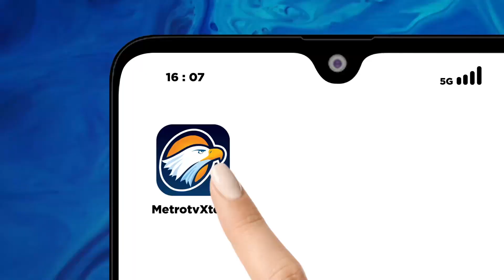Ribuan Warga Berdesakan Berebut Bantuan Beras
MetroTV,

Ribuan warga berdesak-desakan berebut bantuan beras di Maros, Sulawesi Selatan.